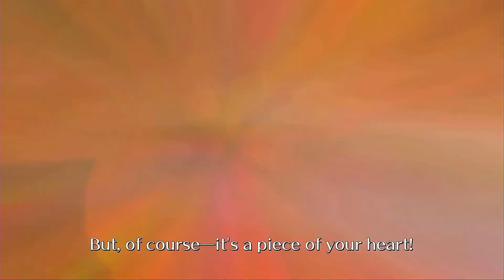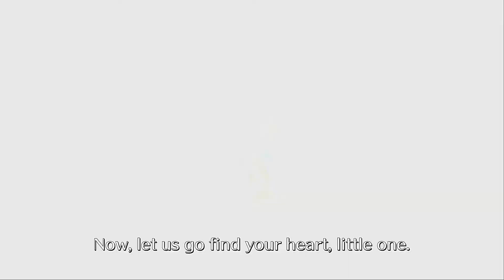Let's Play: Balan Wonderworld Demo - Pt 1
No matter what company he works for, Yuji Naka always delivers roughly the same quality. That is to say, a 4/10.